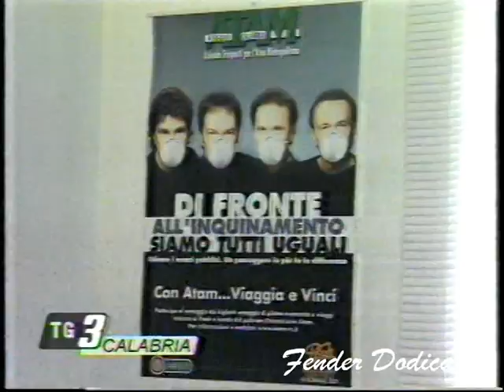I Pooh a Reggio Calabria (Servizio Tg3-2001)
Servizio del 20 Febbraio 2001, i Pooh al Palapentimele di Reggio Calabria per il concerto del 19 Febbraio!